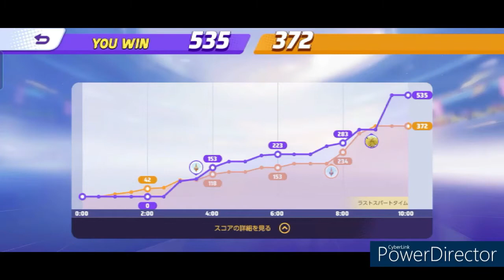【字幕プレイ・対NPCバトル】ポケモンユナイトを普通にプレイ その56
(Tittlle/大标题)
Let's Play Pokémon Unite part56(Computer Battle)/正常玩口袋妖怪(神奇宝贝)宝可梦大集结56(CPU战斗)

【使用ポケモン】(Use Pokémon/使用口袋妖怪(神奇宝贝))
自分(Me)・エースバーン(Cinderace/闪焰王牌)
パートナー(Partner)・ファイアロー(Talonflame/烈箭鹰)
ジュナイパー(Decidueye/狙射树枭)
ピカチュウ(Pikachu/皮卡丘)
フシギバナ(Venusaur/妙蛙花)

【説明】
ポケモンユナイト56回目。今回の収録は震度6強の夜中の地震が来た次の日に収録したもので、大変な時にポケユナをプレイしてるあたしって一体・・・・、と思いましたが。今回冒頭の字幕で久々にボケが入っています。www